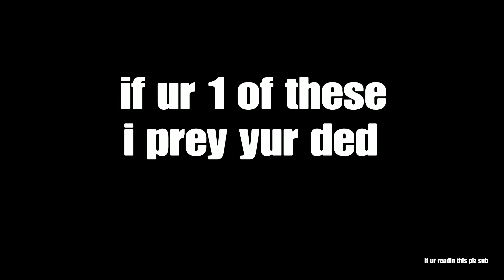I Hate These People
Ok im like half of them